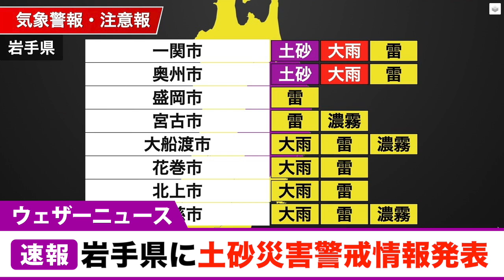【速報】岩手県に土砂災害警戒情報発表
7月23日(土) 11時48分、岩手県に土砂災害警戒情報が発表されました。

今日23日(土)は低気圧の影響で、北日本や北陸では雨の所が多くなっています。
この後も断続的に雨が降り、雷を伴って強く降るおそれがあるため注意が必要です。
局地的には1時間に20～30mmの強い雨が降り、雷を伴うおそれがあります。

対象の地域にお住まいの方は避難指示などの情報に留意して安全な場所でお過ごしください。